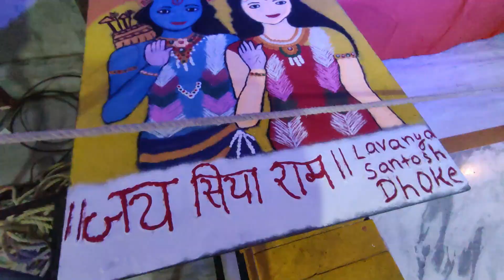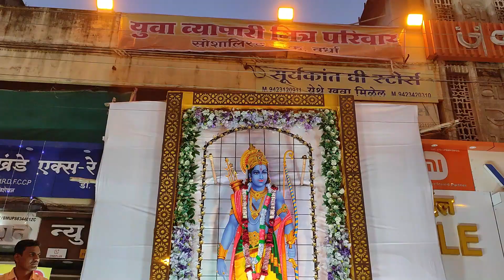22 January 2024 | Ayodhya Ram Mandir | Wardha Ram Mandir Celebrate | Ram Mandir Live Videos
Ayodhya Shree Ram Mandir | Celebration Ram Mandir Pran Pratishta In India | Ram Mandir Ayodhya Video

Hello Friends, Welcome back to my channel, hope you all are absolutely fine, please if you like this video then press the like button, share with your friends, and comment your thought, and if you are watching first-time then Subscribe to my channel

Editing Laptop